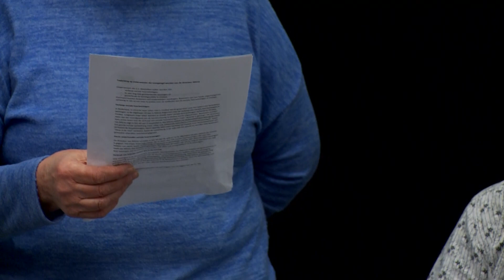Ondiep Overlegt met Mitros